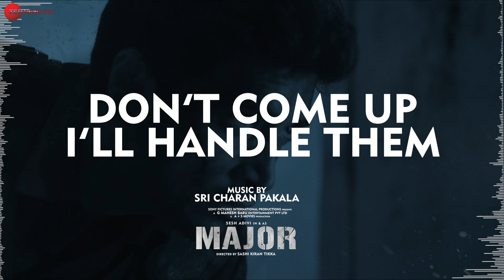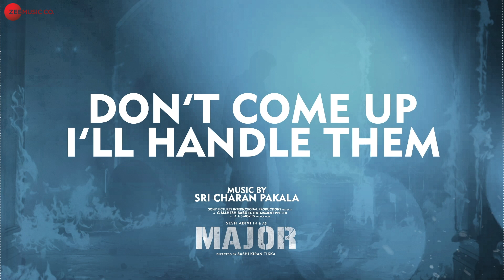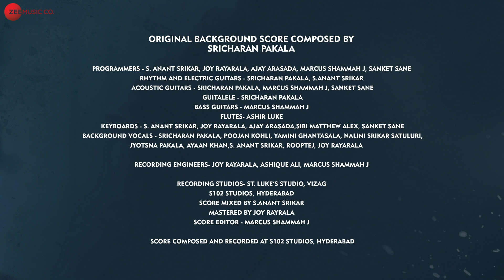Major Part 2 - Original Soundtrack | Full Album | Adivi Sesh, Saiee M Manjrekar | Sricharan Pakala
Tracklist:
Shields Up
The Plan
Systematic
Chaos
Marriage & Breakup
Stay
Swimming Pool
Payback
The Final Phone Call
I Am Alone
One
The Last Stand
Rampage
Don't Come Up. I’ll Handle Them
The Final Breath
Amma
Magic
Ending Credits

Star Cast: Adivi Sesh, Sobhita Dhulipala & Saiee M Manjrekar
Produced by Sony Pictures International Productions in association with Mahesh Babu's GMB Entertainment Pvt. Ltd. & A+S Movies